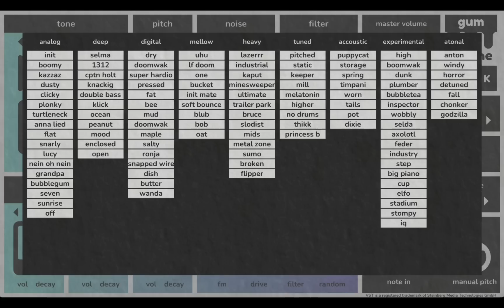Gum Cuisine Kick Tutorial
Gum Cusine Kick is a unique kick drum synthesizer plugin for Windows and MacOS.
Explore its creative workflow and craft kick drums that are perfect for your mix.
In this video tutorial i show you how you can do it!